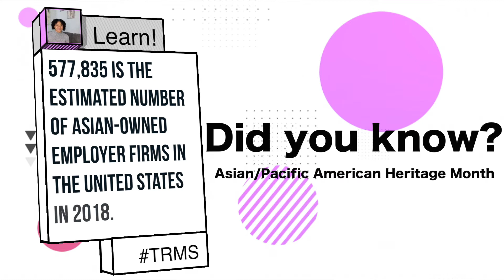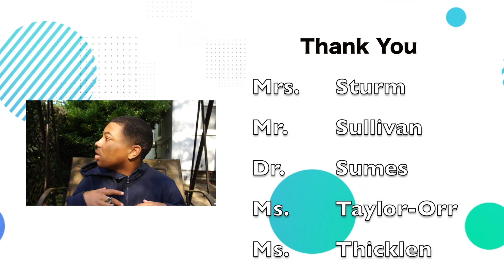Glow! | Season 4 | EP4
Glow! You made it through the week, you're a boss!

Take time outside and enjoy the weather!

Remember, be that boss!